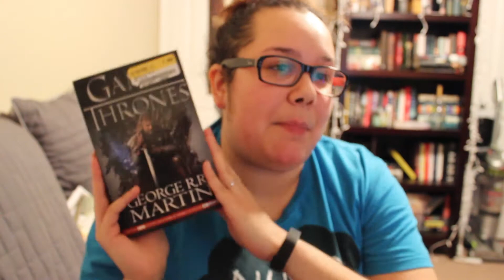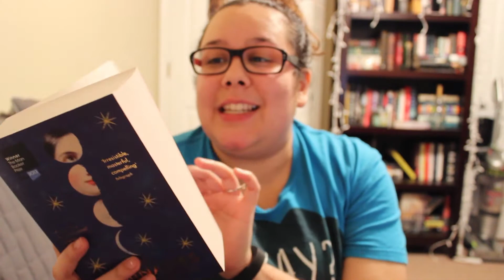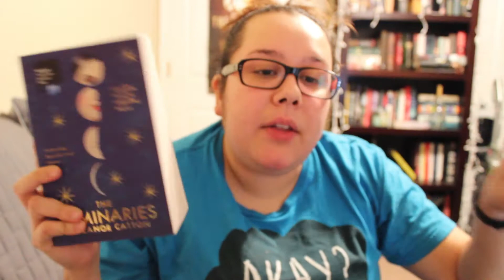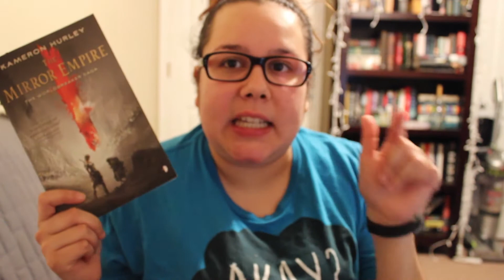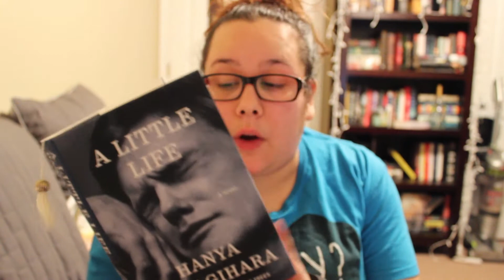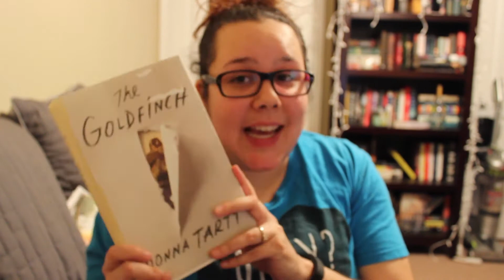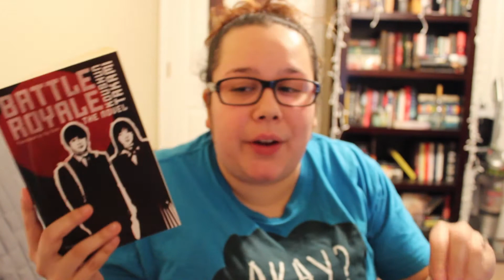[LATE] Tequila Fridays I Big Books I Need to Read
I am a HUGE slacker when it comes to reading intimidating books! Which of these books did I need to start yesterday?!

Also, I'll be uploading my 2k subscriber giveaway this week so be ready!!

Want to get 2 months of unlimited audiobooks, e-books, & graphic novels for FREE?